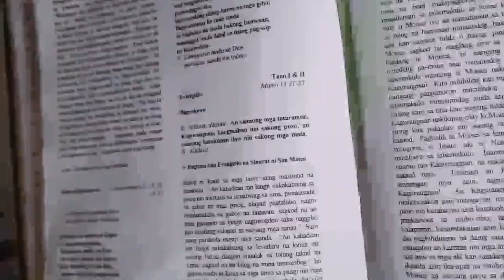San Antonio Short Cinematic Video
For Portfolio